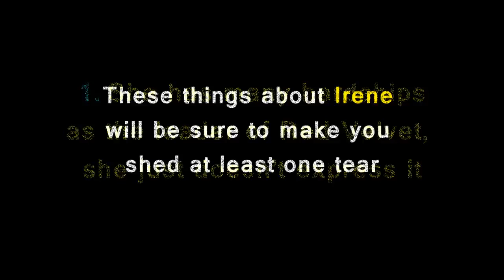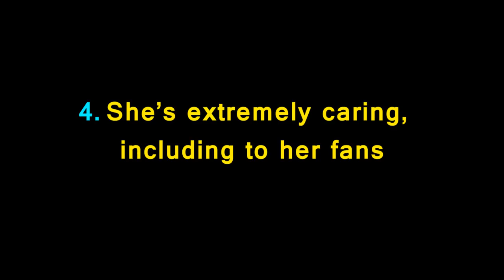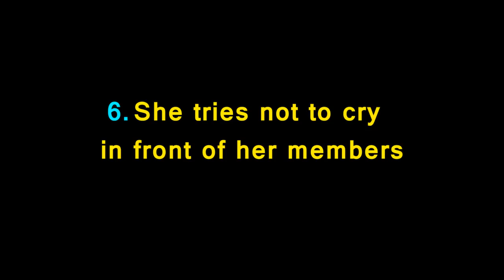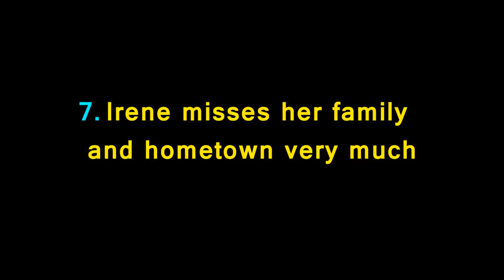Things You Don’t Know About Red Velvet Irene